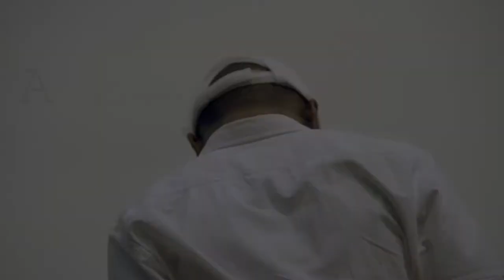T.U.K FUNDAY (sponsord by REEVES)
DESIGN.ENTERTAIN.MARKET